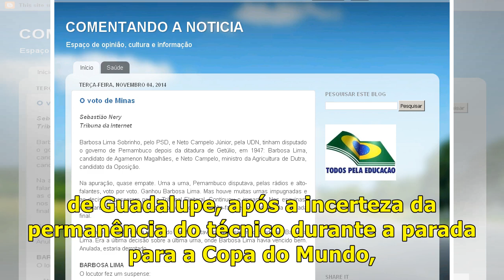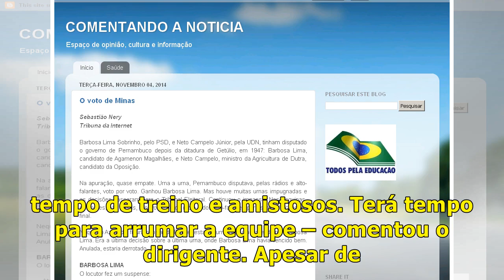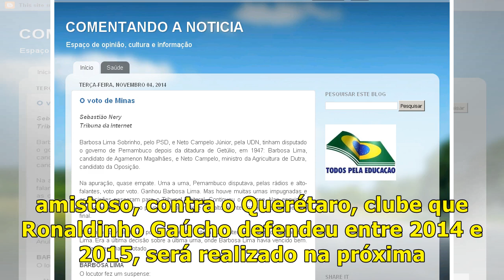Notícias Santos l Jair comando Santos em primeiro jogo pós-turbulência; ainda que seja amistoso, ...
Notícias Santos l Jair comando Santos em primeiro jogo pós-turbulência; ainda que seja amistoso, import result

Ainda que a partida contra o time mexicano seja amistosa, o resultado importa. Uma derrota no estádio de Guadalupe, após a incerteza da permanência do técnico durante a parada para a Copa do Mundo, au...

Hany Kolap - Canal de notícias sobre o Santos Club

Obrigado pelo seu interesse!